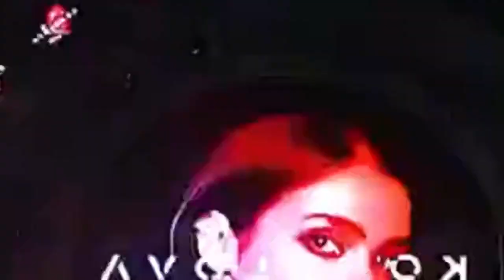I must play it in the car and listen to it with the volume turned up to the maximum